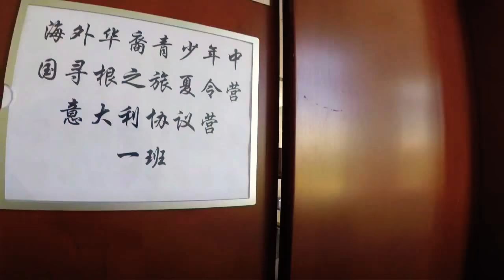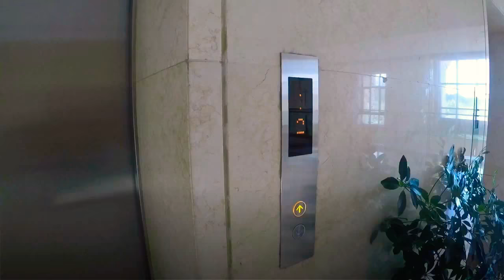Beijing Language and Culture College 🇨🇳📚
I want to share with all of you my amazing trip in China during this summer for two weeks. I won a regional scholarship for the “Memorandum Italia-Cina 2018” and I left for Beijing.
I have decided to make some short video for remember this amazing days.
This was the College where we spent our study holiday.

Camera: GoPro Hero 5 📹 and IPhone 6S Plus 📱